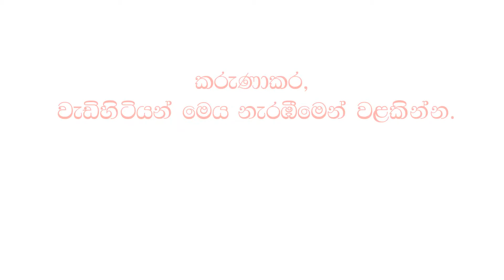children's day special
NC Kids